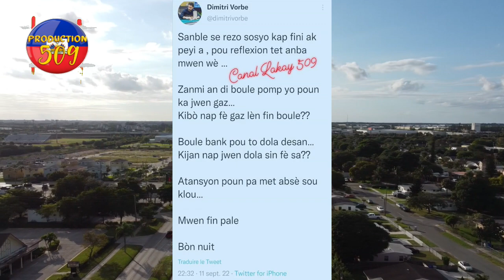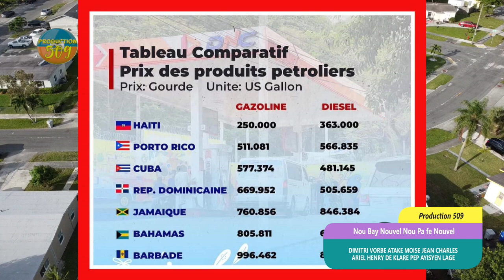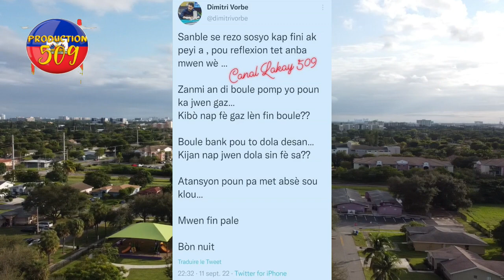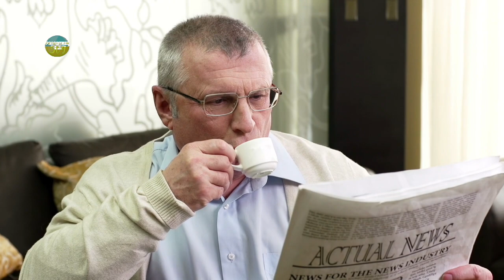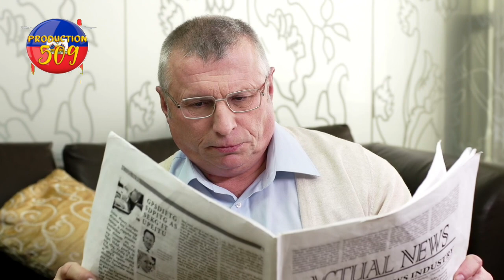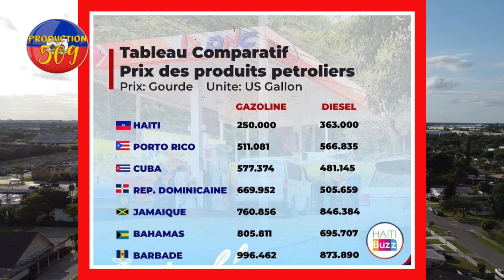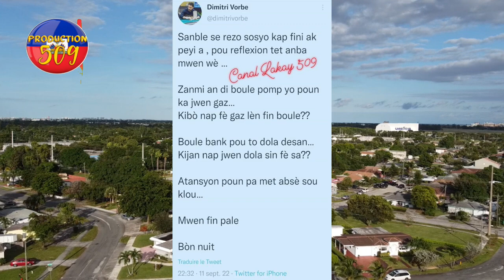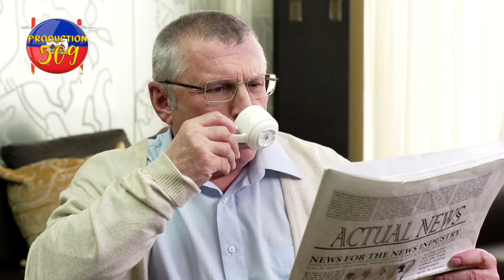DIMITRI VORBE met grenn nan doudal li fwape MOISE JEAN CHARLES tre di ARIEL HENRY dekrare pep laga